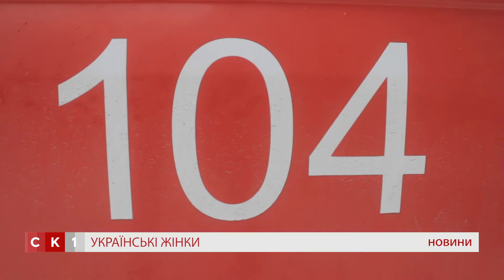Половина працівників ПАТ «Житомиргаз» – жінки